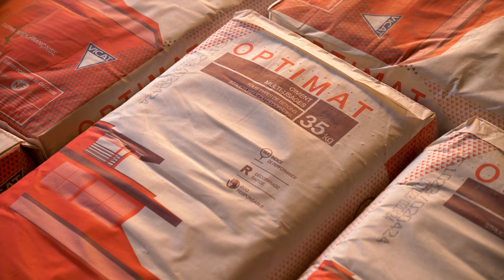SARL BREUIL, Magasin de bricolage à Neuvic (19)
Venez visiter notre magasin pour découvrir notre gamme de matériaux de construction et d’outillage. Vous y trouverez tout ce qu'il vous faut pour réaliser vos projets de rénovation et de construction, vos travaux de bricolage et de décoration.

Nous commercialisons également des équipements relatifs à l’électricité, au revêtement de sol, de mur, tous types de menuiseries, etc. Tous les éléments nécessaires à la réalisation de votre projet d’aménagement intérieur et extérieur sont disponibles sur place.